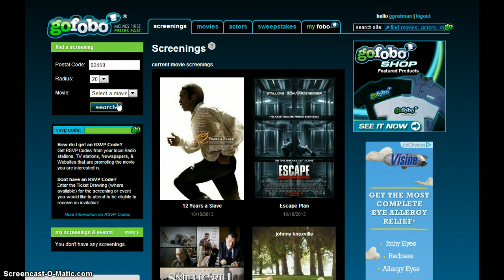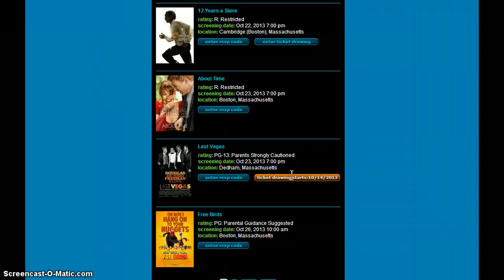איך לקבל כרטיסים להקרנות טרום בכורה בחינם?